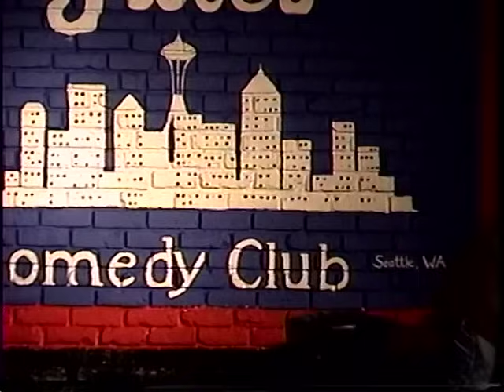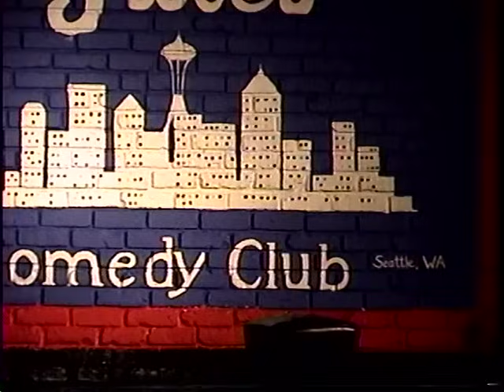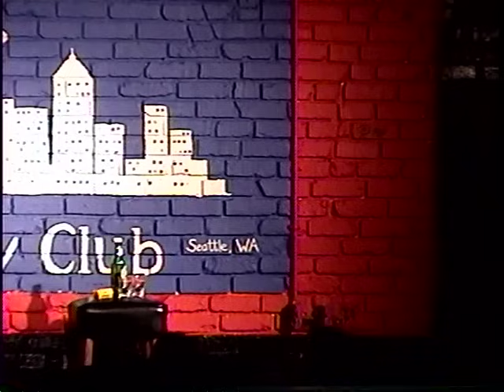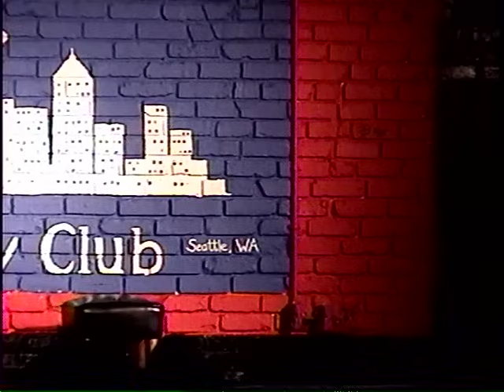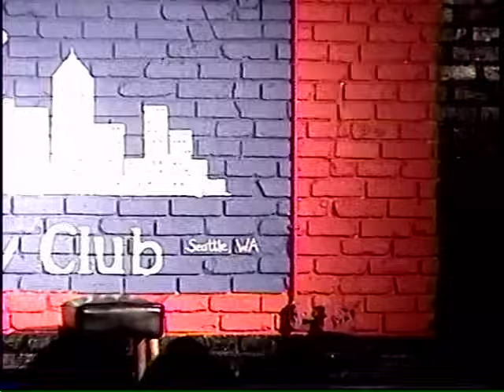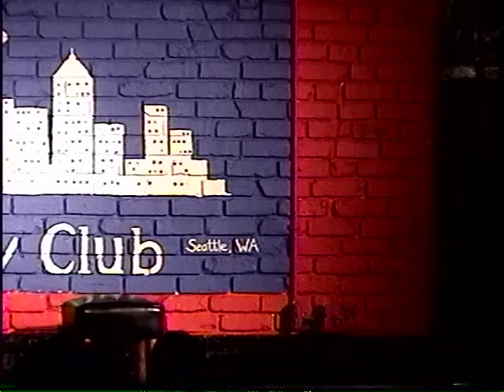Dave Attell at Giggles in Seattle 2007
Dave Attell (Your comics favorite comic) doing a set at Giggles comedy club in Seattle, Washington. Attell is one of the best comics of all time, and if you get a chance to see him live you should definitely do it! He is the best!